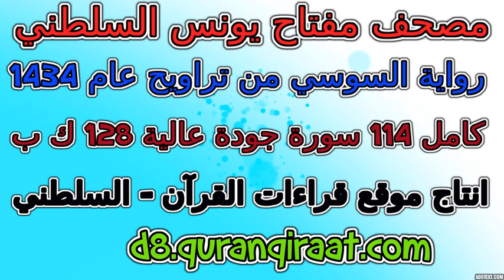مصحف مفتاح السلطني رواية السوسي تراويح عام 1434 سورة 103 العصر